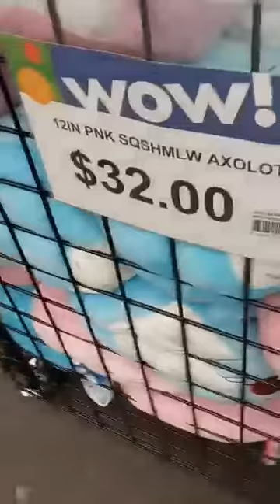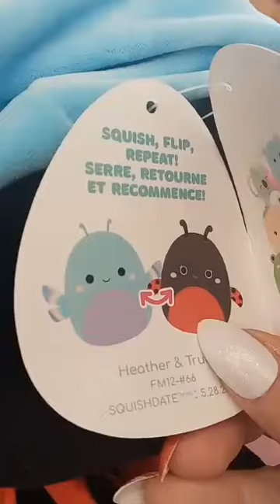I went just went to look around the stores: at Party City store